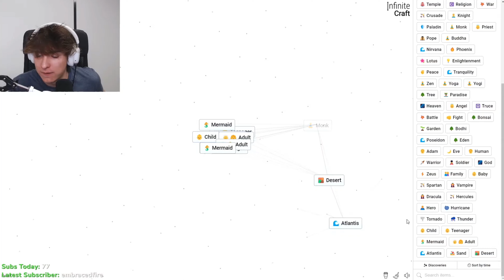Slimecicle: "Is A Stick"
Original video - ://youtu.be/ZtSUL-WiVA0?si=0s4RDAoQTMBkx517

I'm sorry when I was watching Slimecicles vod and saw this. I had to make a quick edit of it because how unexpectedly FUNNY it was to me.